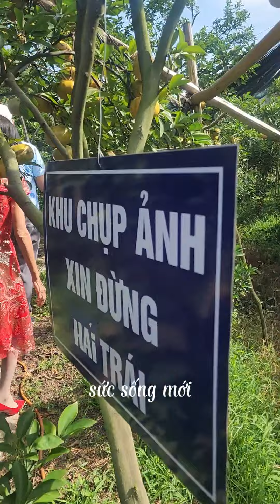✅️Tá Hỏa Khánh Bình cùng vợ U65 tình tứ HÔN NHAU giữa 1 vườn quýt hồng thơ mộng,